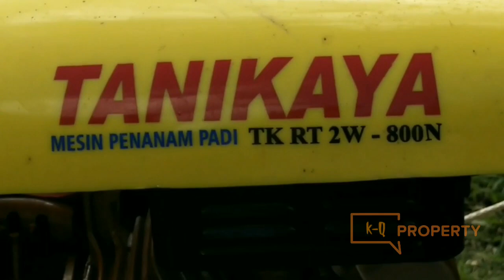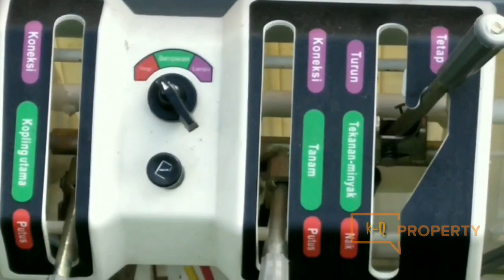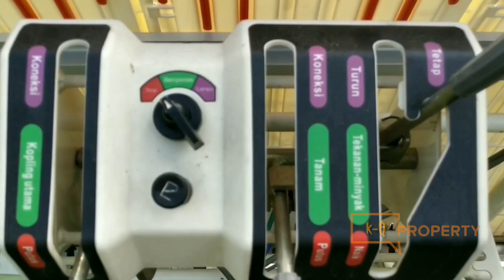Mesin Penanam Padi, Rice Transplanter, HONDA, TANIKAYA TK RT 2W-800N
Jangan Lupa: _
Thankz!!..